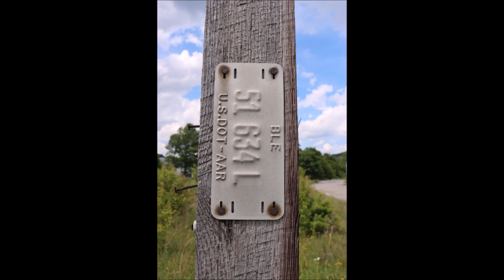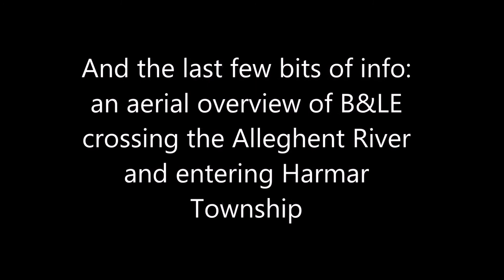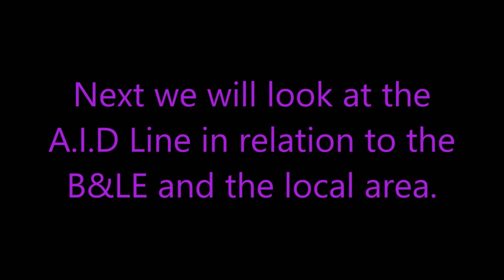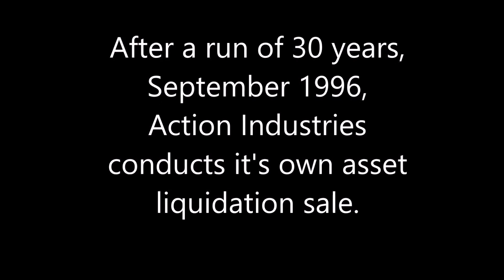The B&LE Industrial District Harmar Twp. Pa.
In the mid 1950's the B&LE purchased 150 acres of land in Harmar Township, Allegheny County, Pennsylvania. The B&LE planned to create a first of its kind railroad designed industrial district where rail tracks were laid first and business built around them. The first four original businesses are traced from their inception. Walk with me down the main line Bessemer, locate the switch which will send a locomotive on the spur into the industrial district.